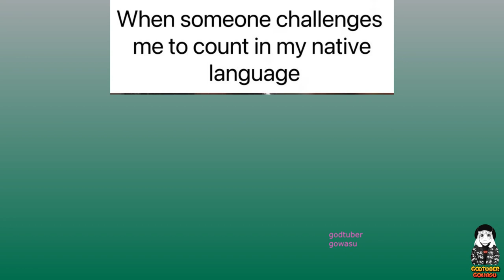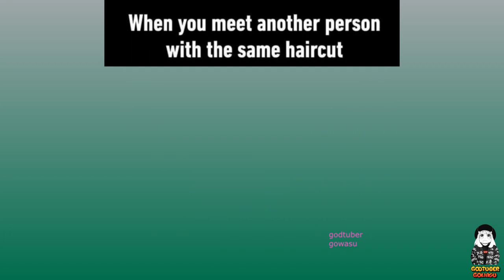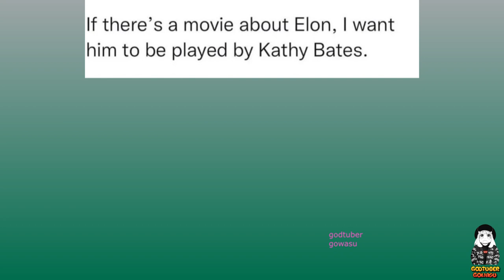No Sense Dank Memes V6